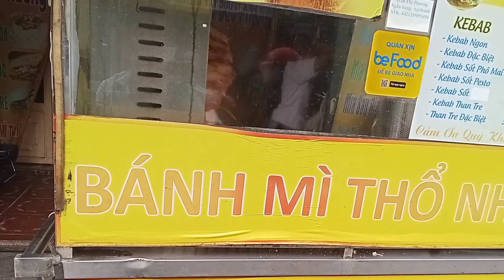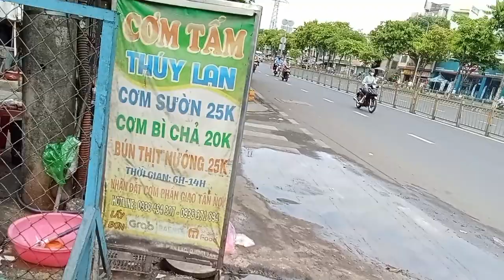văn quý đi giao bánh ướt, cơm tấm đi về hướng quán cũ Ty Thy, quay phim _ văn quý vlog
chúc cả nhà xem clip vui vẻ